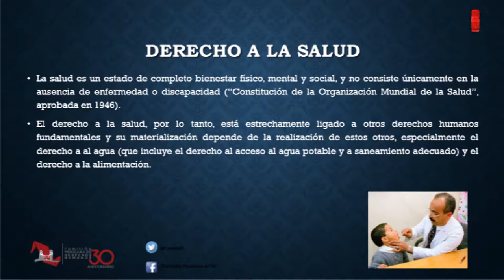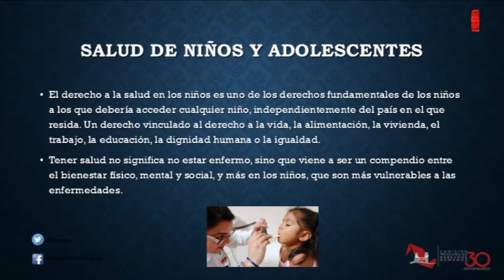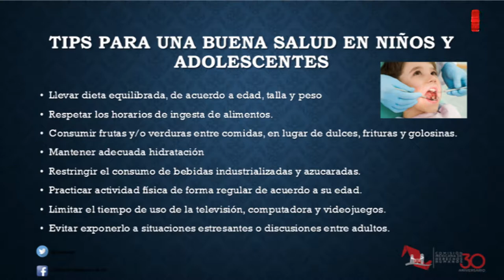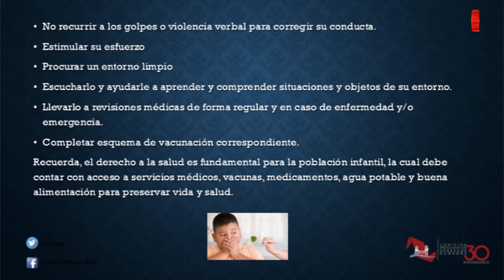20170723-CE1718/Conoce tus derechos/Derecho a la Salud.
Conoce tus derechos. Derecho a la Salud. Conducen: Natalia y Rogelio. Fecha de emisión: 23 de julio de 2018. Este y otros programas los puedes ver Producciones con fines educativos para secundarias técnicas en la CDMX, México.